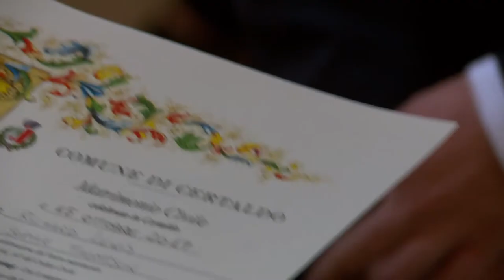Sposarsi in Toscana: la regione si conferma al primo posto per i matrimoni internazionali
La Toscana rimane al primo posto tra le destinazioni preferite dagli stranieri per i matrimoni internazionali (31,8%). Lo conferma il Centro Studi Turistici di Firenze